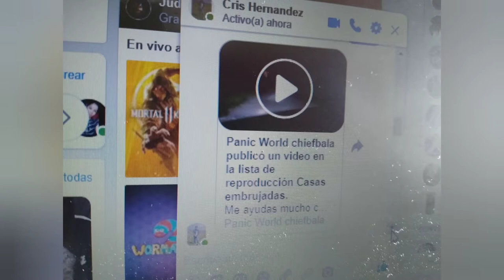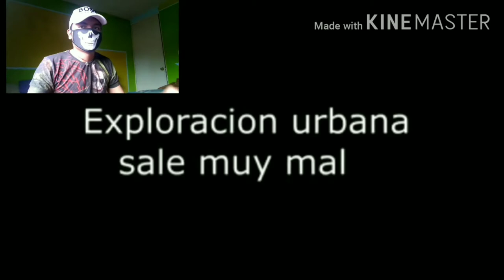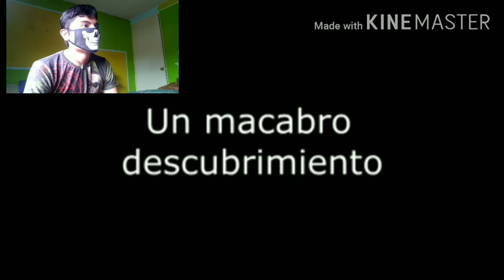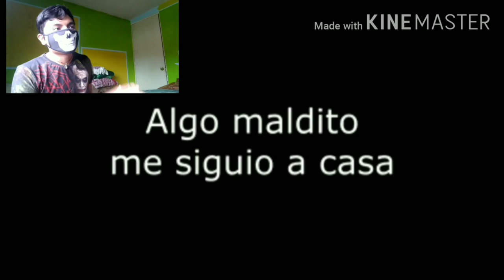top 5 descubrimientos aterradores captados en casas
Los 5 momentos aterradores captados en casa embrujadas y en las calles espero y le guste y sea de si agrado

Estamos cerca de los 500 suscriptores estamos llegando un poco más y creciendo

Recuerden si llegamos a los 500 susciptores estaremos visitando al señor de la tienda para hacerle bromas pesadas y entrevistarlo

Comprartan a sus amigos y seres queridos

Facebook personal
Dany Hernandez

Dany Hernández 384